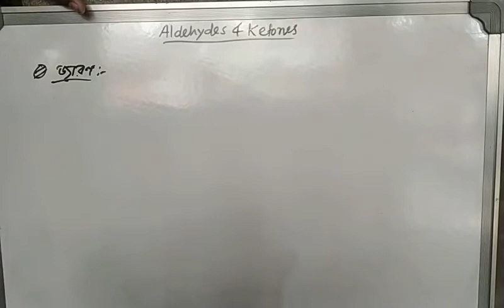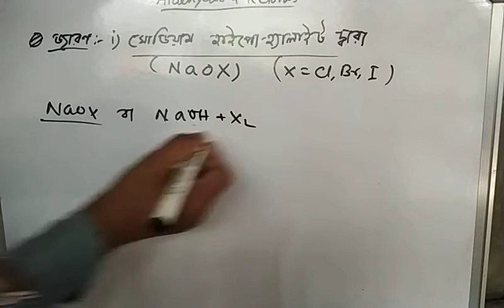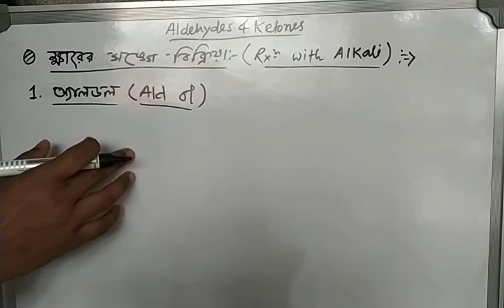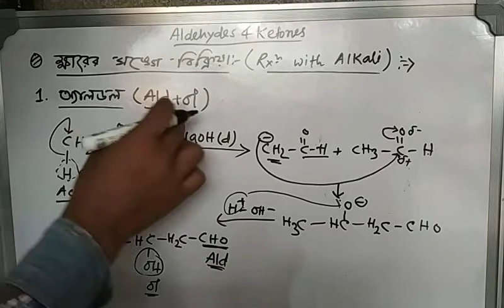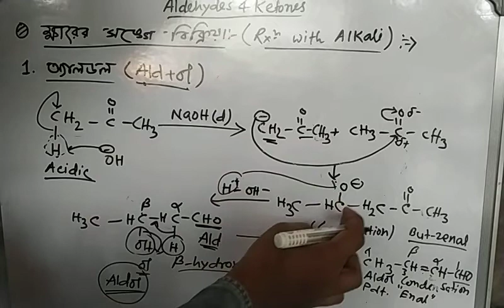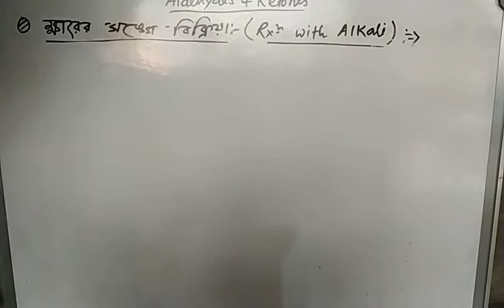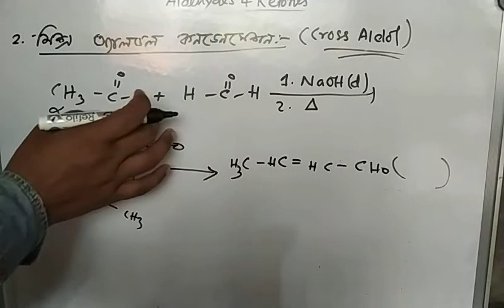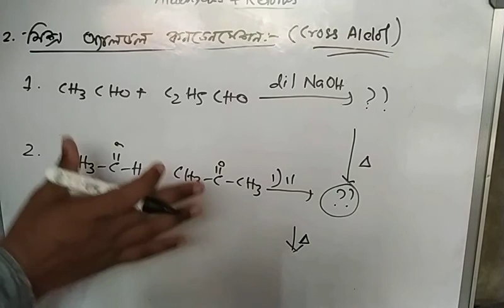Reaction with Alkali & Naox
Haloform reaction, Aldol and Cross Aldol Condensation by Hayder sir